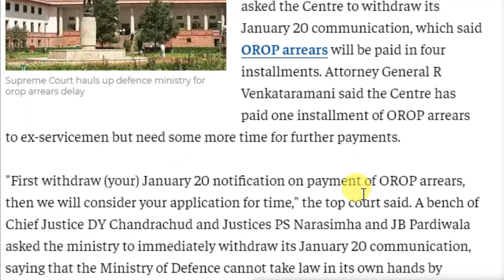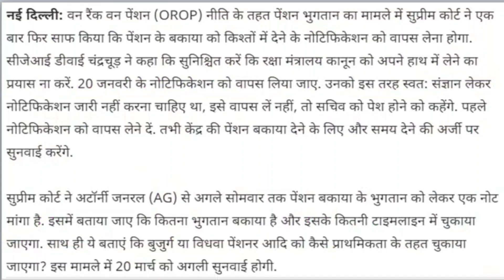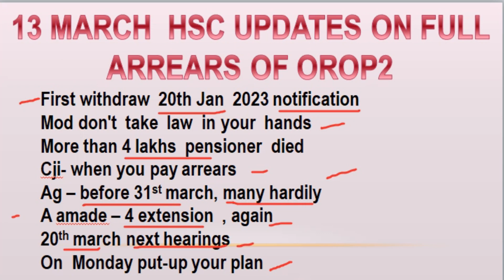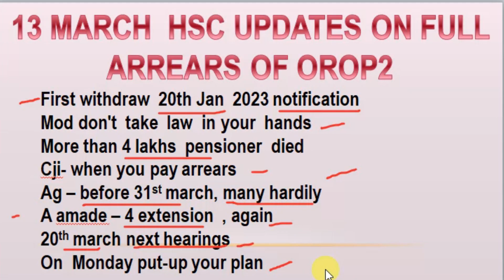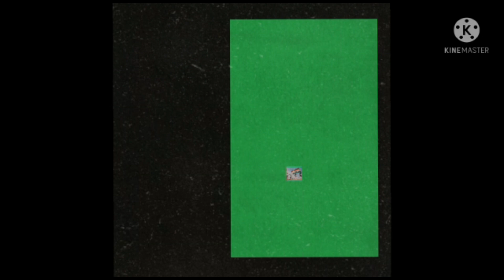13 march HSC के सवाल??, GOV के जबाब !! || HSC का आदेश , Orop2 revision , orop 2 arrears payment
OROP2 ARREARS CREDIT IN YOUR ACCOUNT, Credit शुरू हो गया।  Orop2 revision , orop 2 arrears payment
OROP1, OROP2, अजब-गजब परिवर्तन  N/Sub pension 6000 की कमी || Orop2 revision , orop 2 arrears payment
सिपाही,नायक,हवालदार TABLE में सच्चाई , कितनाARREARS होता , तो फायदा  किसको || orop 2 arrears payment
Defence Account Dept. का सराहनीय कदम 15 Feb 2023 arrears paid, orop 2 arrears payment, orop 2 arrears kab milega

Sainik samachar, SAINIK NEWS, pensioner, pay commission, allowance, 7th cpc, pay commission, ex-service